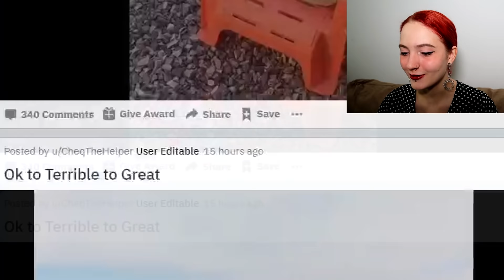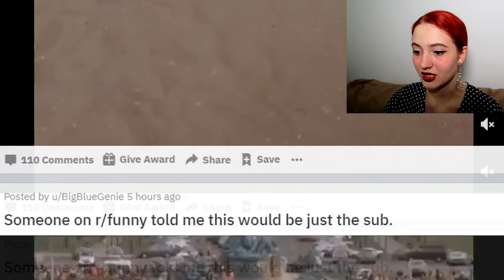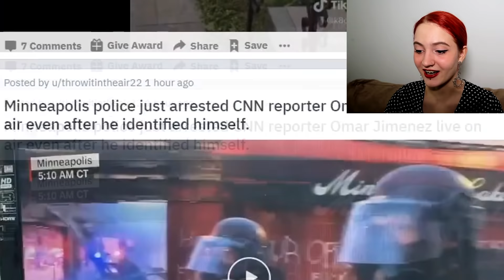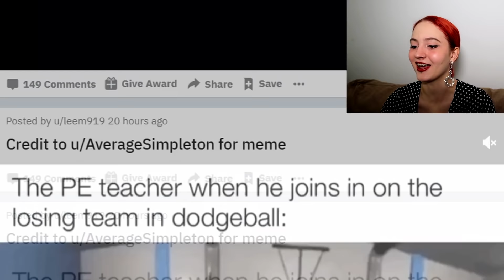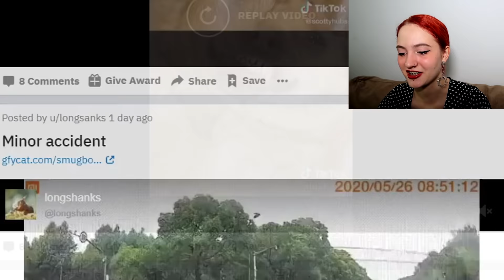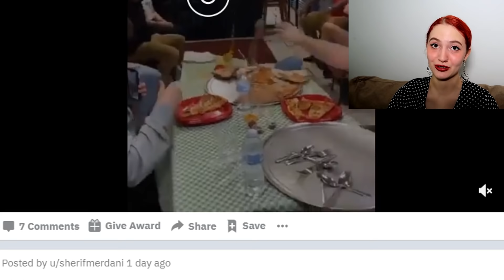Cele mai UIMITOARE lucruri! Pregateste-te sa fii uimit!